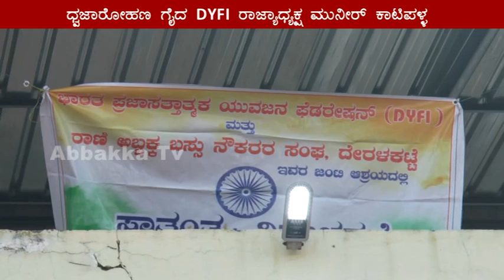ಬ್ರಿಟಿಷರ ಖಜಾನೆಯನ್ನು ಲೂಟಿ ಮಾಡಿದ ಅಮರ ಸುಳ್ಯ ದಂಗೆ ಎಷ್ಟು ಜನರಿಗೆ ಗೊತ್ತಿದೆ?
ಕಲ್ಯಾಣಪ್ಪನ ಕಾಟುಕಾಯಿ- ಭೀಕರಣ ಕಟ್ಟೆಯ ಬಗ್ಗೆ ವಿಸ್ತ್ರತವಾಗಿ ಮಾತನಾಡಿದ ಮುನೀರ್ ಕಾಟಿಪಳ್ಳ